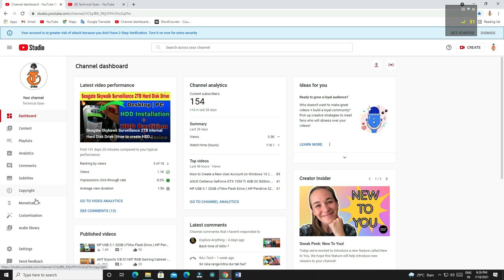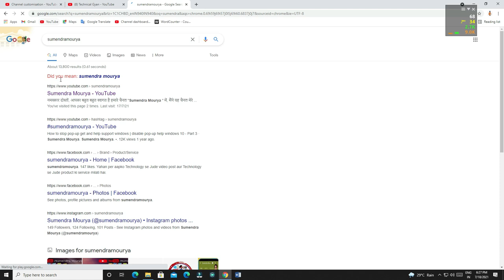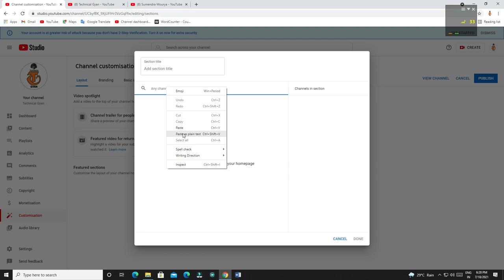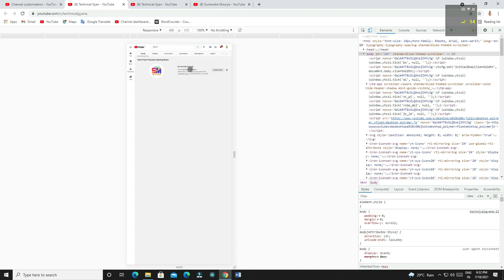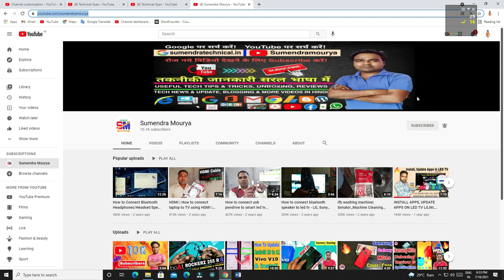Youtube Channel main dusra channel add kaise kare || How to add another channel on youtube 2023🫡